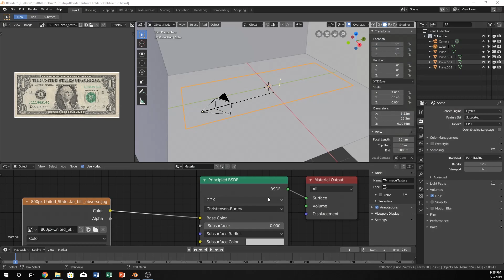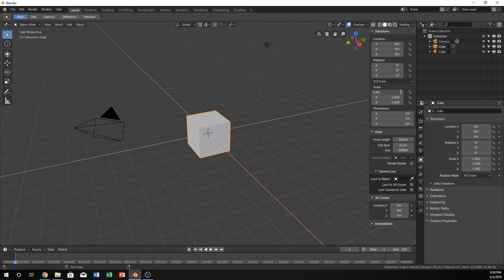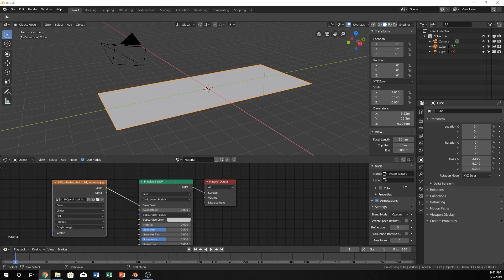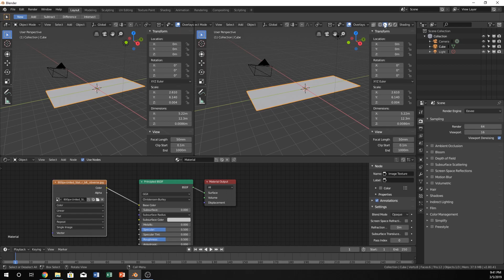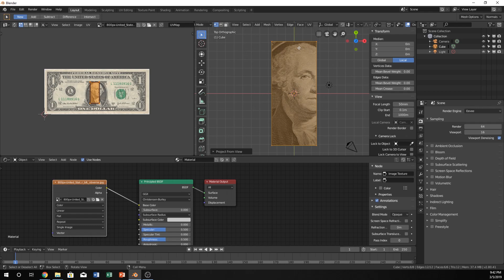How To Texture a Dollar In Blender 2.8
How to texture a dollar bill in blender 2.8